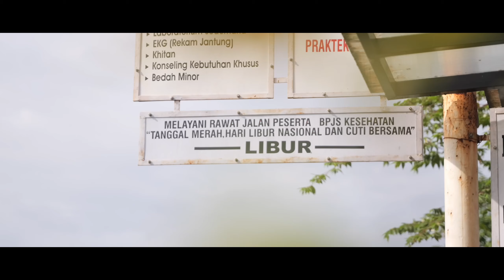Bayi Tampan Asal Indramayu Yang Lahir Di Ambulans Gratis Koperasi BMI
Kebahagiaan yang tak terhingga dirasakan oleh pasangan Uswatun Hasanah dan Heru, warga Desa Kliwed, Kecamatan Kertasemaya, Indramayu, saat putra mereka, Haidar Abrisam Al Adha, lahir dengan selamat di dalam ambulans gratis BMI pada Senin, 23 Juni 2024 lalu. Bayi tampan berusia sepekan ini lahir dalam perjalanan dari Klinik Desa Kliwed menuju RSUD Palimanan Cirebon. Peristiwa berawal ketika Uswatun Hasanah mulai merasakan kontraksi yang semakin kuat pada Senin siang. Keluarga Uswatun yang tinggal tak jauh jauh dari Kantor Kopsyah BMI Cabang Kertasemaya Indramayu mendatangi kantor untuk meminta pertolongan membawa Uswatun menggunakan Ambulans BMI ke klinik di desa. Sesampainya di klinik Uswatun diperiksa, Namun kondisinya sangat lemah, Tak ingin terjadi hal yang fatal jika melahirkan di klinik.

AKTIFKAN JUGA TANDA LONCENGNYA BIAR SELALU UPDATE VIDEO-VIDEO DARI CHANNEL BMI NEWS...